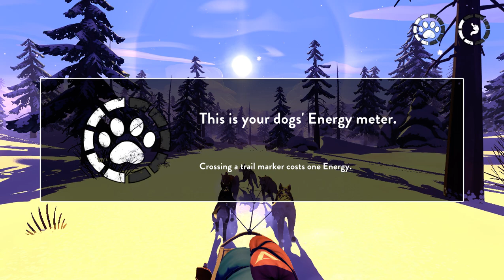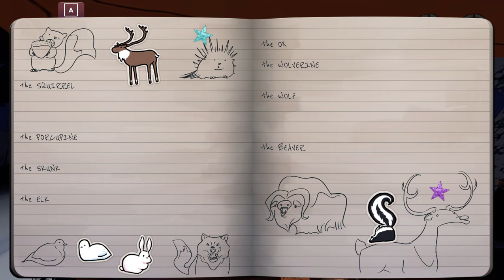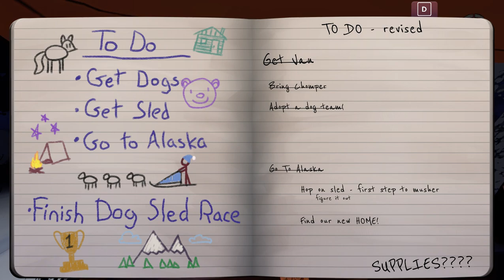Ep 1: Choosing the Best Dog Team! | The Red Lantern | Alaskan Survival Adventure